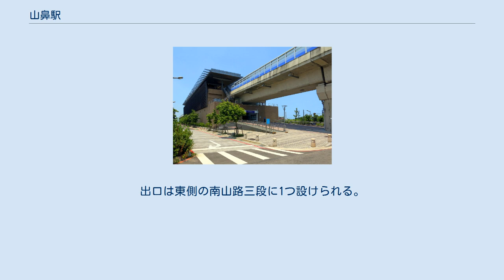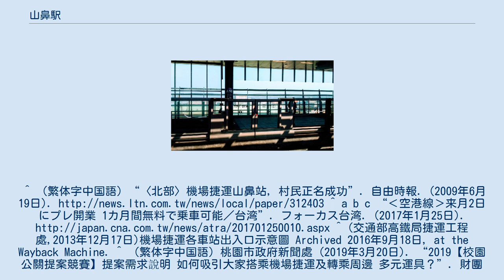山鼻駅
山鼻駅（さんびえき, シャンビーえき）は台湾桃園市蘆竹区にある、桃園機場捷運（桃園捷運機場線）の駅。
 計画時の駅名は「山脚」だった。
県市合併前の所在地は蘆竹郷山鼻村。
 ホーム ホームは地上3階にある。
相対式ホーム2面2線の高架駅。
ホームドア設置駅。
出口は東側の南山路三段に1つ設けられる。
 停留所は捷運山鼻站のほか、山鼻(山鼻活動中心)、大利新村も利用可能。
^ （繁体字中国語）“〈北部〉機場捷運山鼻站，村民正名成功”. 自由時報. (2009年6月19日). ^ a b c “‹空港線›来月2日にプレ開業 1カ月間無料で乗車可能／台湾”. フォーカス台湾. (2017年1月25日). ^ (交通部高鐵局捷運工程處,2013年12月17日)機場捷運各車站出入口示意圖 Archived 2016年9月18日, at the Wayback Machine. ^ （繁体字中国語）桃園市政府新聞處 (2019年3月20日). “2019【校園公關提案競賽】提案需求說明 如何吸引大家搭乘機場捷運及轉乘周邊 多元運具？財團法人公共關係基金會. p. 9、p.11. 2019年9月15日閲覧。